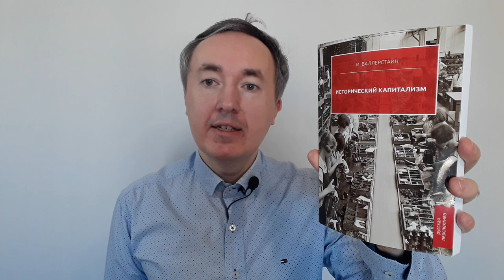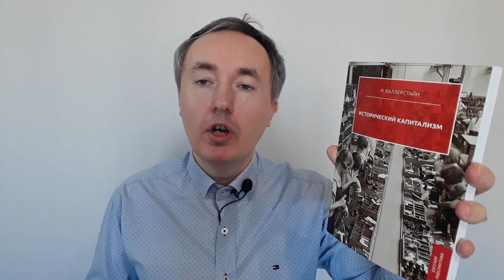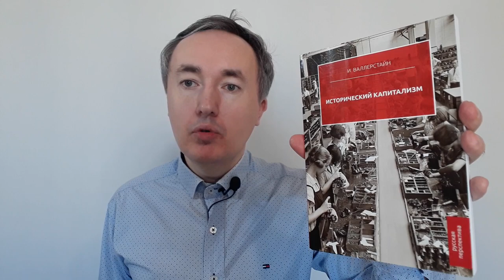Иммануил Валлерстайн «Исторический капитализм» | Обзор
В книгу вошли два труда Иммануила Валерстайна «Исторический капитализм» и «Капиталистическая цивилизация». Автор рассуждает на тему возникновения и распространение капитализма по миру. И. Валлерстайн предлагает «балансовый отчёт» достижений и провалов
капиталистической цивилизации, а также анализ тех внутренних дилемм, которые исторический капитализм не способен решить и которые уже подвели его к краю пропасти.

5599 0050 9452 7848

В отзыве рассуждаю на тему завершения больших экономических циклов и начале переходного периода, в который будет сформирована новая система, и о том, как людям приспособиться к изменениям.

00:00 Обзор книги
08:43 Как воспитывать детей в период безвременья